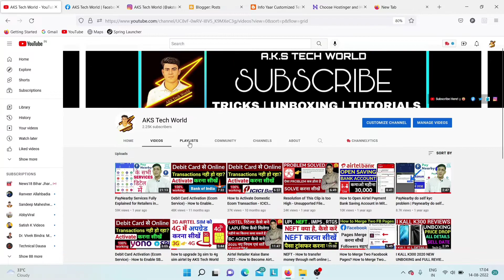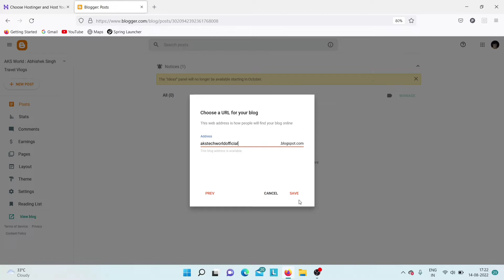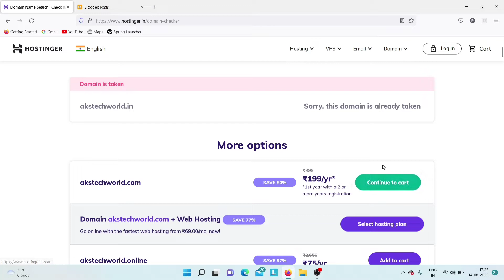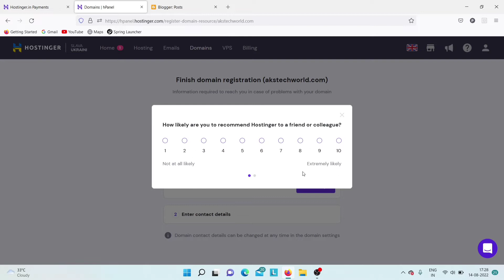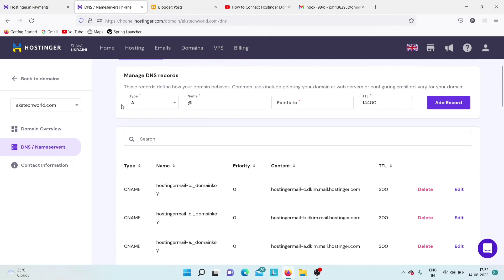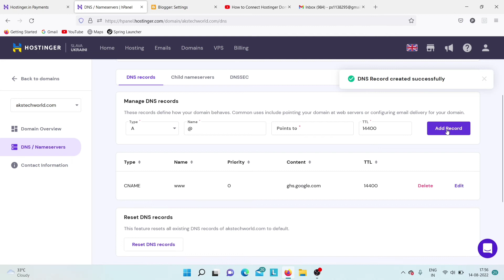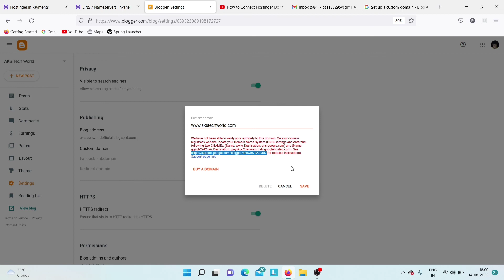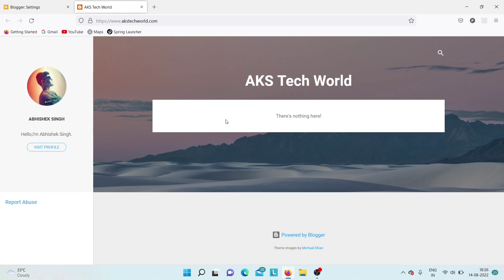How to Buy Domain for Blogger? How to Add Custom Domain to Blogger from Hostinger? BLOGGING COURSE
Blogging Course in Hindi by Abhishek Singh - In this video you will learn how to buy Domain from Hostinger and how to add custom Domain in Blogger

2nd YouTube Channel : @iabhisheksingh

In this Blogger Course You Will Learn : How to Earn Money from Blogging.

🔶 Video Chapters
00:00 Video Info
00:46 Skip This Part if You Have a Custom Domain
01:02 Benefit of Custom Domain
01:40 Learn From Scratch : Custom domain for Blogger
02:00 How to Create New Blog in Blogger
03:08 Buy New Domain from hostinger
07:52 First Step to Add Custom Domain
08:40 Delete DNS Records in Hostinger
09:02 : Add Custom Domain to Blogger
14:05 Enable HTTPS Availability
14:55 Custom Domain Connected to Blogger from Hostinger

Best Gears You Can Buy ✌️
● Green Screen
● Mobile Phone
● Ring Light
● Wireless Keyboard

Other Useful Gears
● Go Pro
● Soft Box (Studio Light)
● Asus Tuf f15 Gaming Laptop

AKS Tech World
Abhishek Singh
Mr. AKS